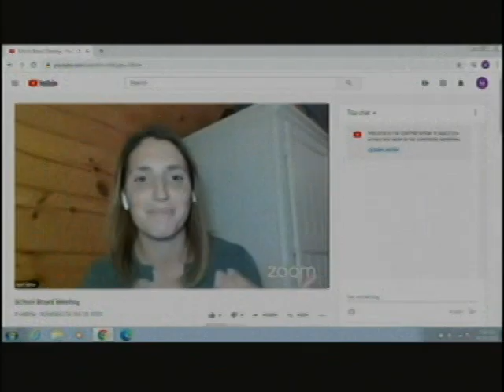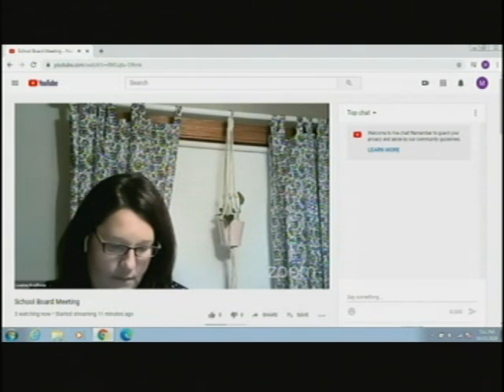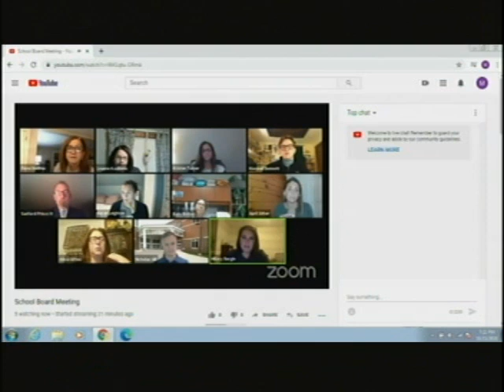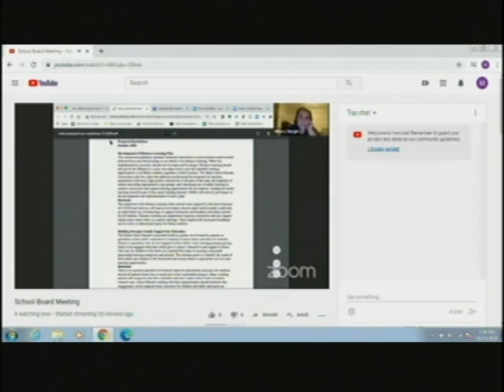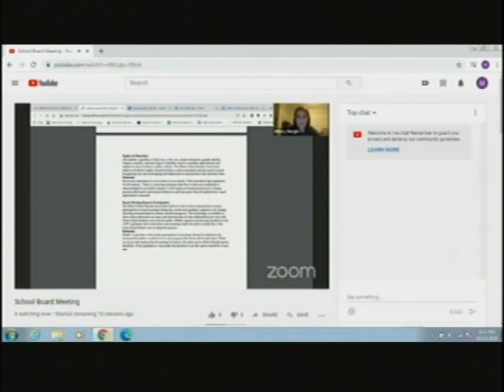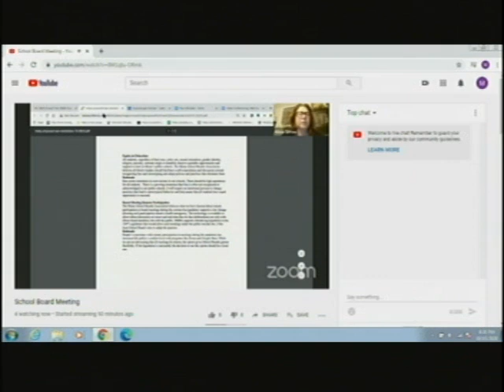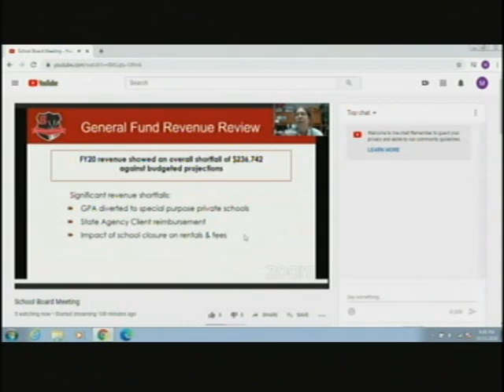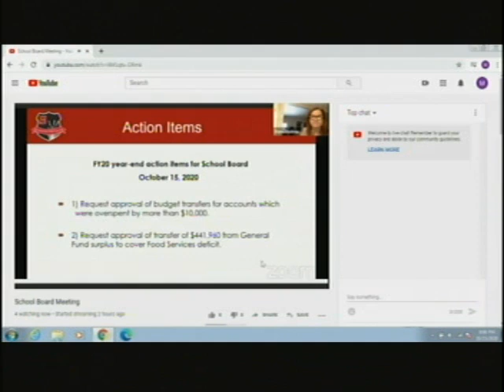School Board, Oct. 15 2020, Scarborough, Maine